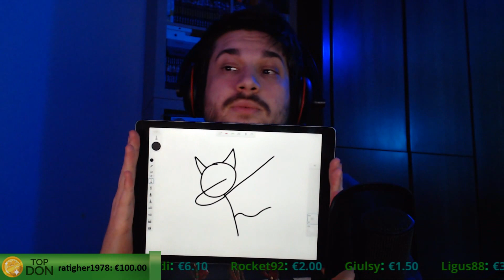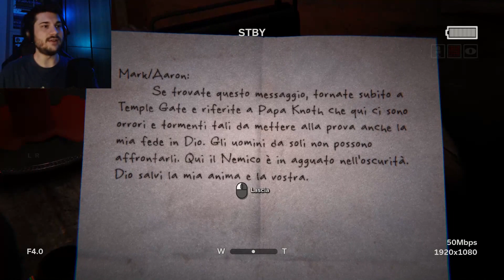Miniera! Outlast 2 #6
10nMaggio 2017